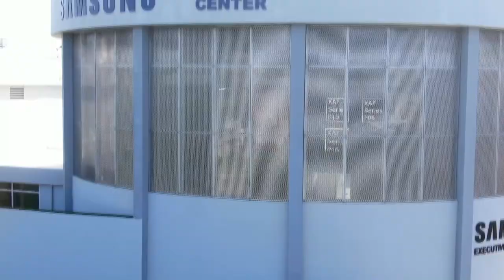Glass Onion Review (Netflix)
Glass Onion Review:
Recientemente lanzó la secuela de Knives Out, Glass Onion, para Netflix. Aquí mi reseña de Glass Onion sin spoilers
Aprovecha que aún estás a tiempo de buscar tus productos Samsung en @digitalappliancepr en la avenida Barbosa o llama al , desde Monitores de Gaming, Televisores, aires acondicionados, neveras, estufas y mucho más con garantía directamente con Digital Appliance.